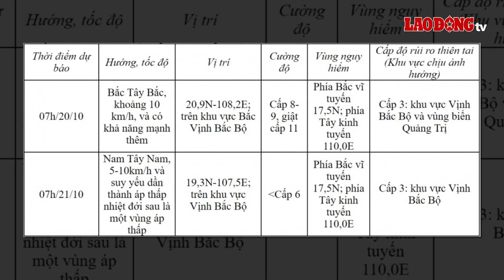Chuyển hướng đột ngột, bão số 5 có đổ bộ vào đất liền? | BLĐ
BÁO LAO ĐỘNG | Cơ quan khí tượng cho biết trong 24 đến 48 giờ tới bão số 5 sẽ đổi từ hướng bắc sang hướng nam tây nam. Cập nhật từ Trung tâm Dự báo Khí tượng Thuỷ văn Quốc gia, do ảnh hưởng bão số 5, đảo Bạch Long Vĩ đã có gió mạnh cấp 6, giật cấp 7.|

* Đường dây nóng: 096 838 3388